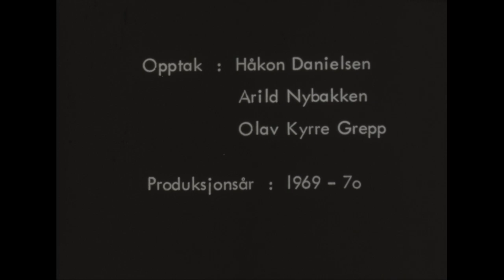Veve vadmel, slå til sammen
Ein film om oppsetjing av vev og veving av vadmel, eit firkanta ullty som var det vanlege brukstyet i Noreg langt tilbake i forhistorisk tid. To kvinner i Bykle vev vadmål slik det var tradisjon i dalen, og på ein gammal vevstol av ein type som var vanleg her.

Regi: Olav Kyrre Grepp
Statens filmsentral 1969 til 1970